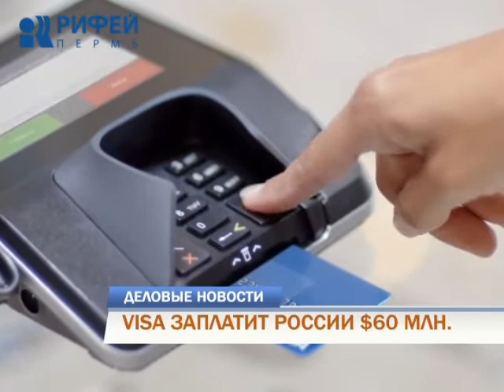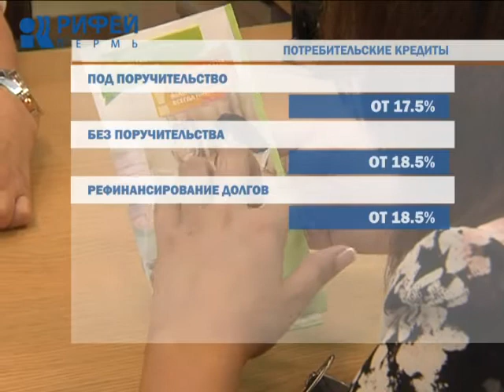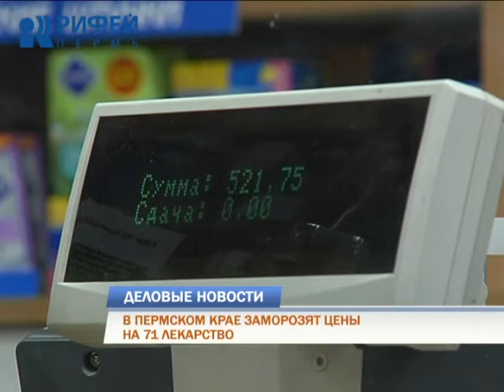Деловые новости 31.03.2015